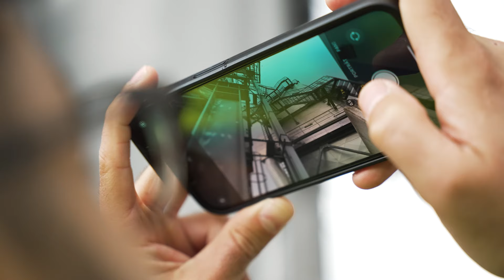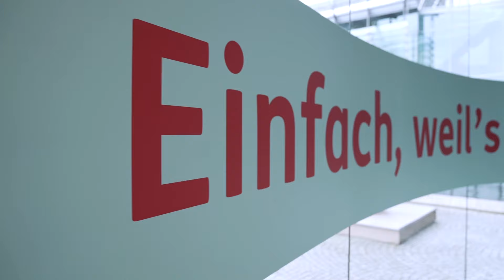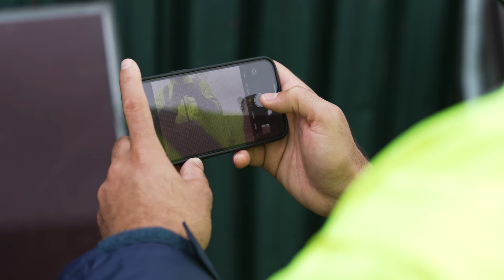Jobprofil: Underwriter in der Versicherung | ERGO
Egal, ob Absolvent oder erfahrener Ingenieur: Wer sich gern mit unterschiedlichen und innovativen Technologien/Techniken beschäftigt, findet als Underwriter im Bereich Schadenregulierung/technische Versicherungen ein spannendes Arbeitsumfeld. Die Kombination von Bürotagen und Terminen direkt beim Kunden bietet Abwechselung und Herausforderungen gleichermaßen. Wer eigeninitiativ aber auch gern im Team arbeitet ist bei ERGO genau richtig.

Unser Kollege und Ingenieur Konstantinos Altantzis nimmt euch mit in seinen beruflichen Alltag und zeigt, welche Aufgaben ihn beschäftigen, wie er zu diesem Job gekommen ist und worauf es in diesem Tätigkeitsbereich ankommt.

Neugierig geworden? Let’s grow together!

ERGO. Grow together.

Whether you are a graduate or an experienced engineer, anyone who enjoys working with different and innovative technologies/techniques will find an exciting working environment as an underwriter in the claims management/technical insurance sector. The combination of office days and appointments directly with customers offers variety and challenges in equal measure. ERGO is the right place for anyone who works on their own initiative but also enjoys working in a team.

Our colleague and engineer Konstantinos Altantzis takes you into his everyday working life and shows you what tasks keep him busy, how he came to this job and what is important in this field of activity.

Curious? Let's grow together!